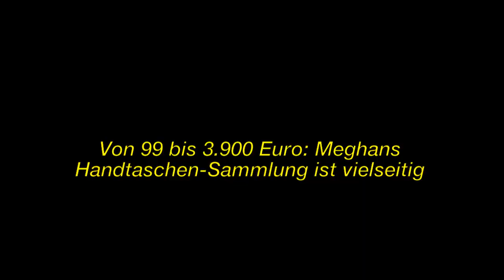Meghans teuerste Handtasche 2018: Die "Peekabo Essential Bag" von Fendi.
Immagine della licenza CC:
Https: //Plaughter.com